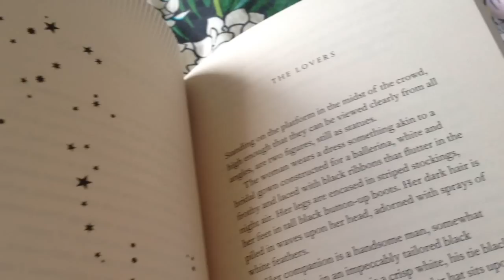Document Your Life ☯ December 2013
This is really late because my editing software wouldn't let me compress it but its here :)